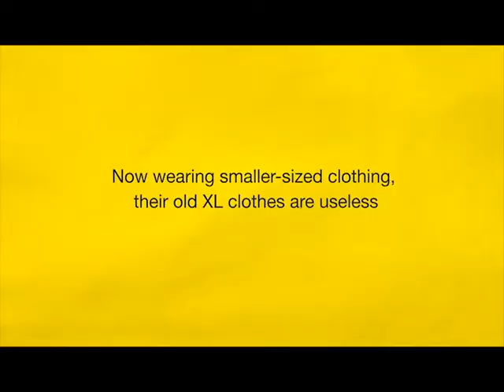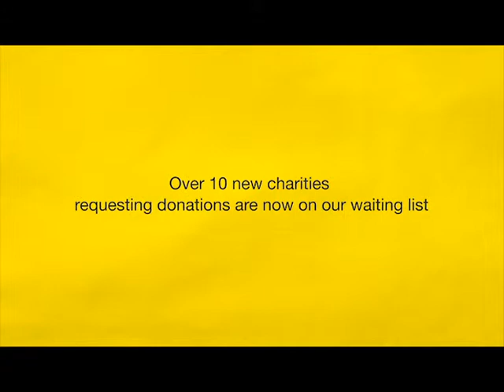ACTIVATION & EVENT MARKETING-GOLD-AE02-004A